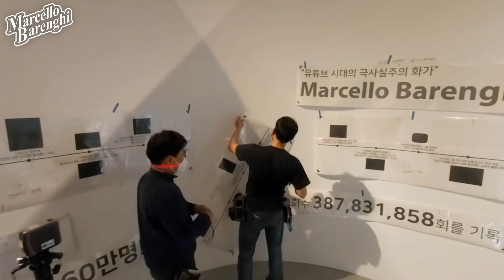My first exhibition is underway in Seoul 😍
My first exhibition is finally open and will run until August 22, at the Daewon Museum in Seoul. In this short video I show you the set-up and the opening, so even those who can't be there can take a look. I sincerely thank the organizers, Made in View, Artémios and Pialux, as well as the Italian Cultural Institute and the Italian Embassy in Seoul, the sponsors and of course all of you for your support ❤️